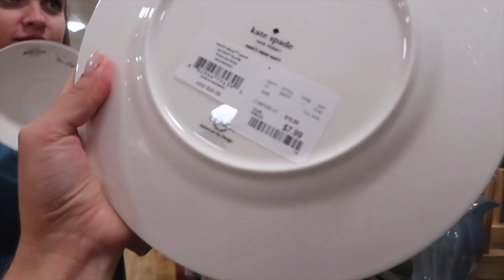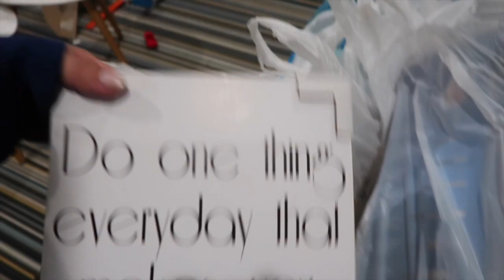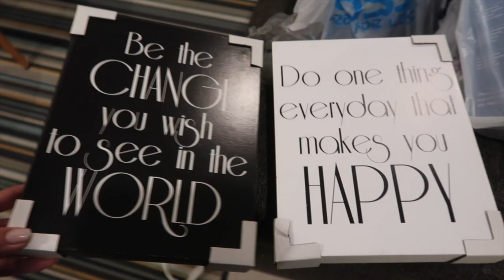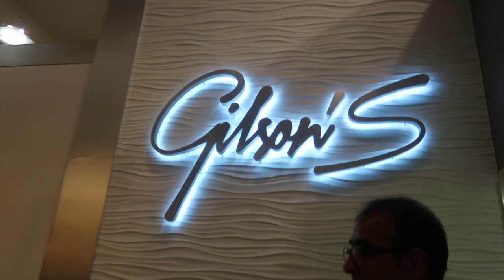DIA DE COMPRAS PARA CASA NOVA 🏡 - VANESSA MORAES